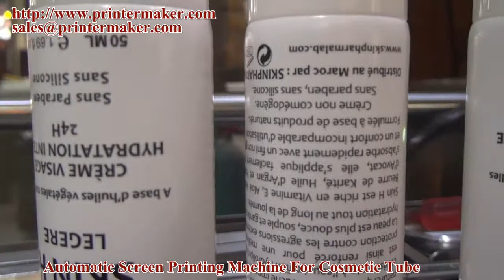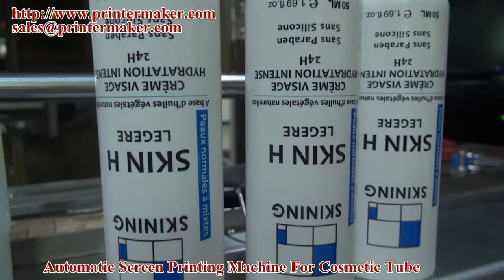Automatic Screen Printing Machine For Cosmetic Tube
Automatic Screen Printing Machine For Cosmetic Tub
Automatic Screen Printing Machine for Cosmetic Plastic Tube
This machine is special for 1 color printing of soft tube, bottle cap and which is similar with the special plastics container. The Max printing speed is 4000pcs/ hour. This machine combine with: advanced PLC、touch operation screen and display control system、fiber digital servo system (the second printing),automatic feeding and unloading conveyer system、flame treatment system  , high/low speed mechanical sync transport system, automatic alignment function, and “not work piece not printing” sensor, diagonal mechanical printing fix system.

Feature:
1.the machine is controlled by micro-computer which is stability and reliability, with a clear bright blue screen so that the machine is operated easily and maintained convenient.
2.international famous pneumatic units such as brands of Festo and so on which are selected for the machine, the speed can be adjusted independently.
3.the machine is designed for round objects, it applies to plastic soft bottle, plastic bottle, cosmetic etc.
4.the machine is convenient to select movable printing head for round printing Item.